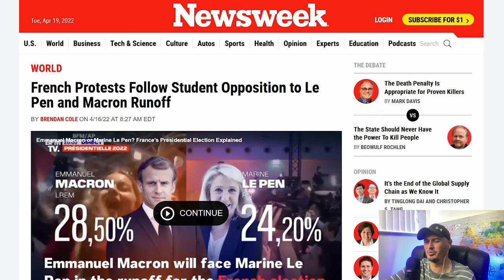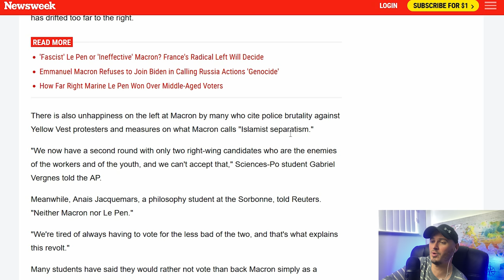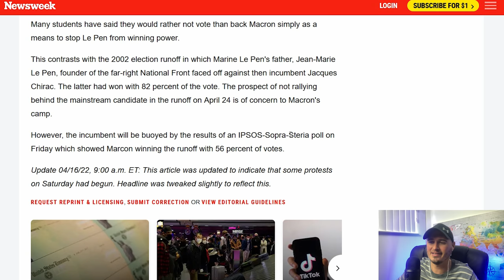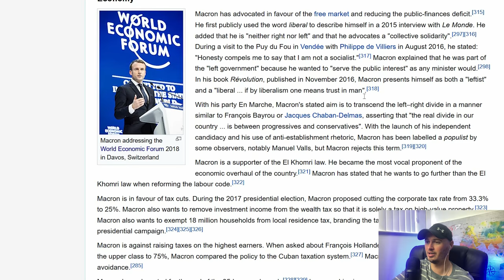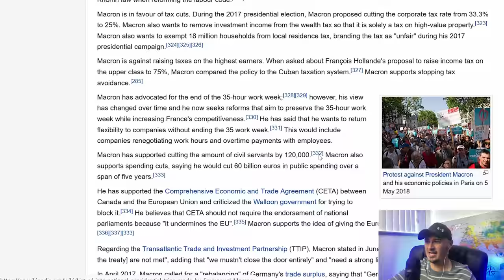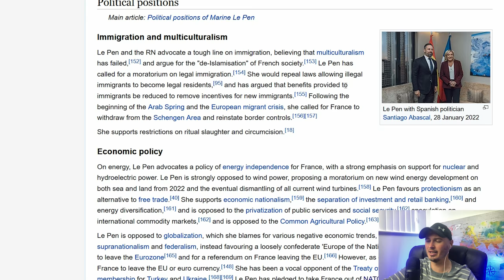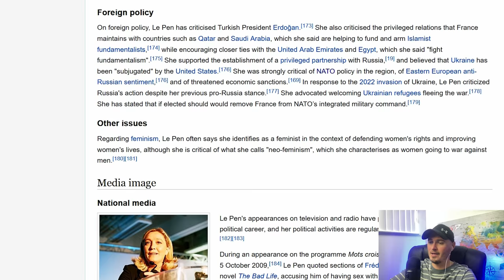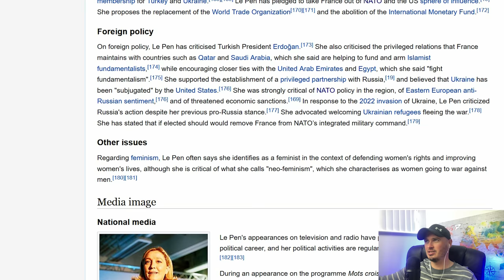French PROTEST 'Lesser Evil' Voting Choices | The Kyle Kulinski Show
Kyle Kulinski discussed the protests in France after the initial election results led to dissatisfaction from many younger voters against their political system